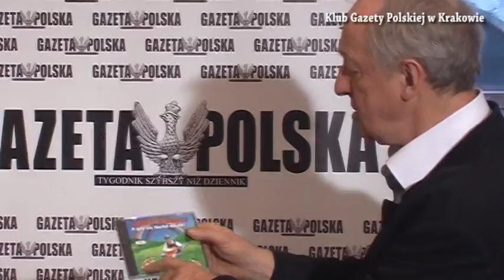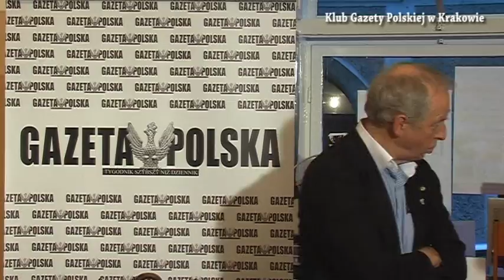Spotkania w Księgarni GP w Krakowie. Andrzej Rosiewicz.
8 listopada 2012r.gościem specjalnym w Księgarni Gazety Polskiej w Krakowie,był piosenkarz,kompozytor,satyryk Andrzej Rosiewicz.Były wspomnienia z lat 80-tych ubiegłego wieku,oraz prezentacja najnowszych płyt Piosenkarza.Spotkanie prowadziła p.Grażyna Gregorowicz.Relacja filmowa-Stefan Budziaszek.